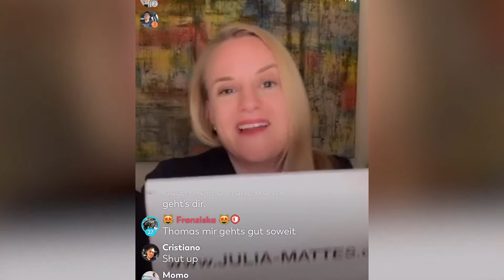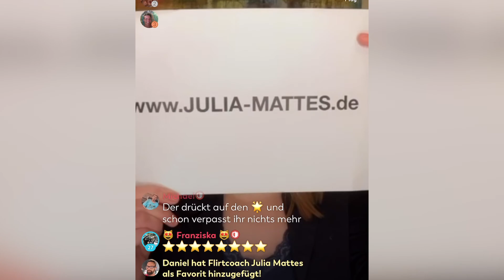Flirtcoach Julia Mattes auf LOVOO Live: #66 Wie Du Dein Selbstbewusstsein stärken kannst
Freude, Spaß und Erfolg beim Flirten auf LOVOO für alle!!! Das wünschen wir uns. Und da jeder Mensch von etwas Nachhilfe in Sachen Flirts und Dates nur profitieren kann, teilt Expertin Julia Mattes jeden Donnerstag ihre Geheimnisse der Flirtkunst mit uns auf LOVOO Live. Du willst noch mehr? Exklusiv für LOVOO-Nutzer*innen hat unsere Flirt-Expertin ein ganz besonderes Geschenk erstellt.